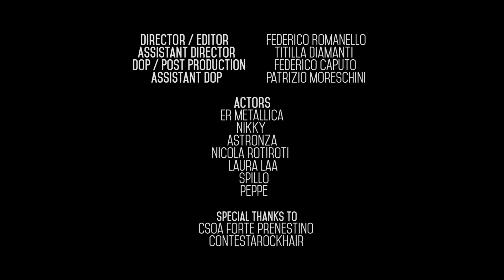IL TURCO "Ogni Volta" Prod. BIG JOE OFFICIAL VIDEO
TAK production presents..
Il Turco aka Sparo Manero "Ogni Volta" prod Big Joe Official street Video
Traccia Nº5 di "Rap'Autore"
Registrato, mixato e masterizzato da Fuji a "Lo studio" di Roma
Video credits
Director/ Editor: Federico Romanello
Assistant Director: Titilla Diamanti
Dop/ post production : Federico Caputo
Assistant Dop: Patrizio Moreschini